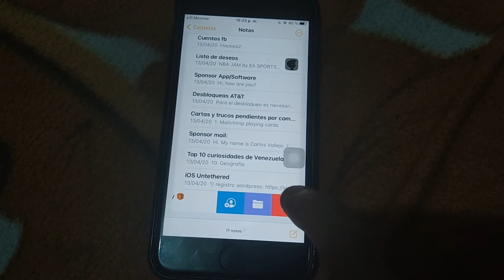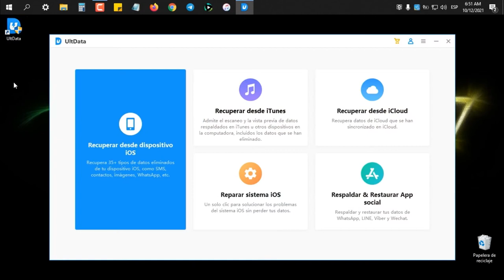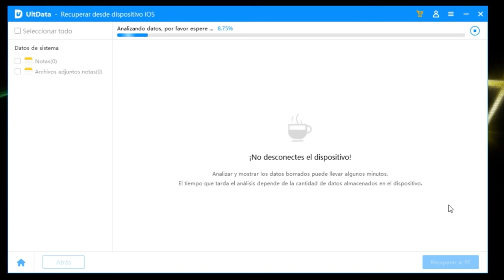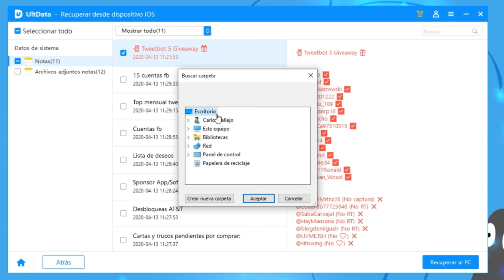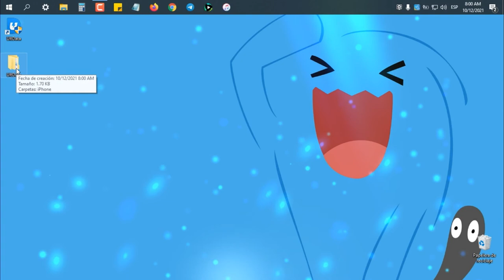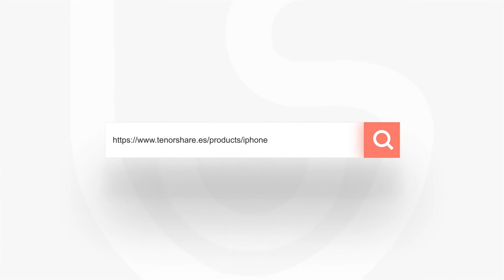Cómo recuperar notas borradas iPhone 2021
¿cómo recuperar notas borradas iPhone 11, 11 Pro (Max), XS, XR, X, 8, 7, 6s, 6, 5s, 5, 4s, 4? A diferencia de las fotos, podría parecer que este tipo de archivos es irrecuperable. Hoy te mostramos cómo solucionarlo con UltData

🟢Recupera datos borrados de dispositivos iOS, respaldos de iTunes & iCloud
🟢Salva +35 tipos de archivos (mensajes, fotos, contactos, WhatsApp, etc.)
🟢Respalda & restaura WhatsApp, LINE, Kik, Viber, Wechat (solo Mac)
🟢Compatible con los últimos iOS/iPadOS 15 y iPhone 13 mini/iPhone 13/13 Pro(Max)
🟢Compatible con la última versión de Windows 11

0:00 Introducción
1:00 Paso 1: conectar iPhone al ordenador vía USB
2:20 Paso 2: seleccionar datos que quieres recuperar